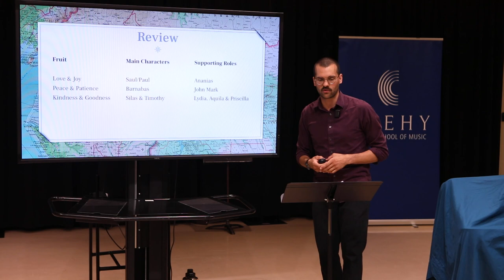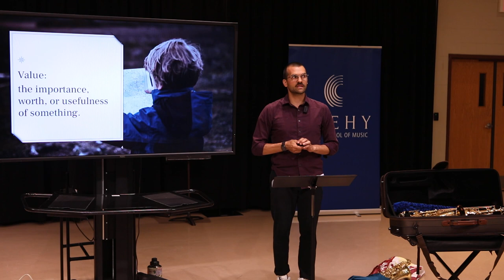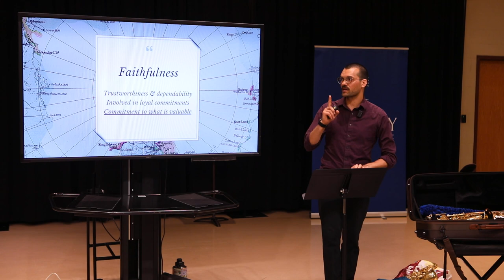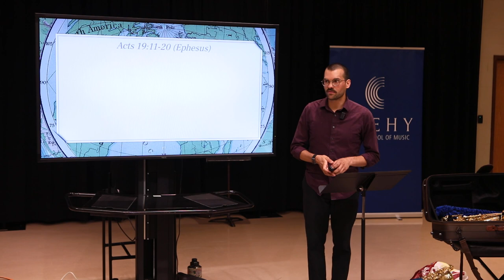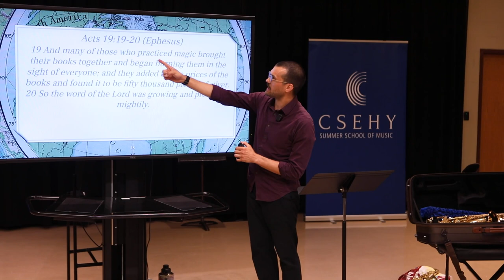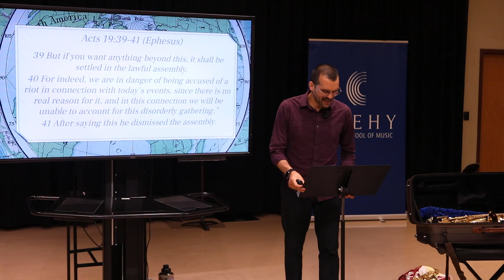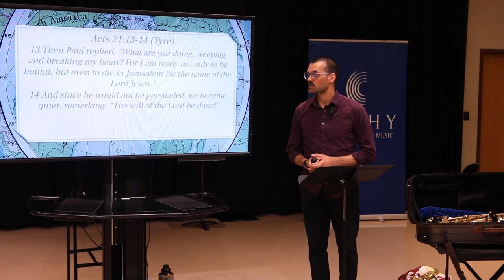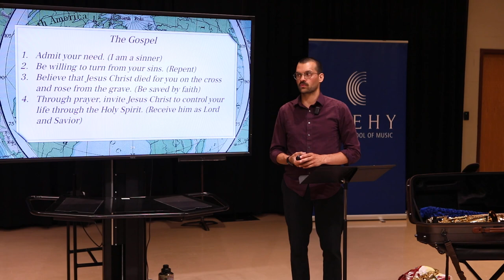That's What It's All About (Acts 18:22 – 21:40) Middle School Chapel, 2023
Speaker: Riean (Ryan) Fluck
Thursday Chapel